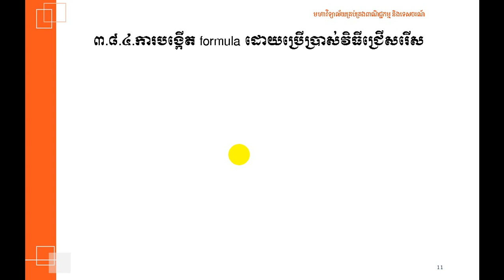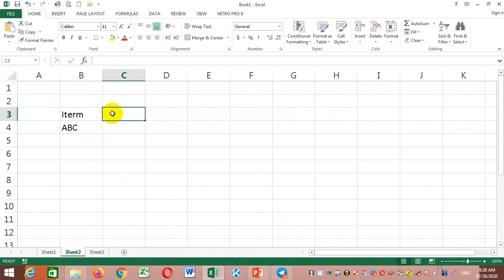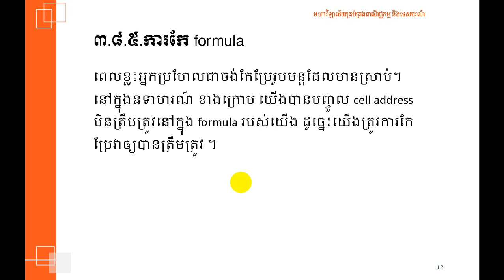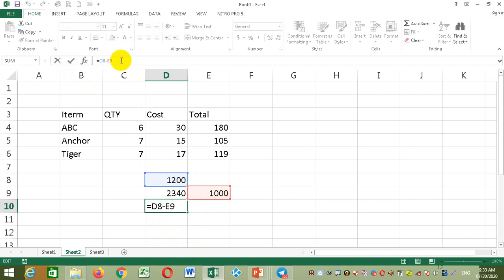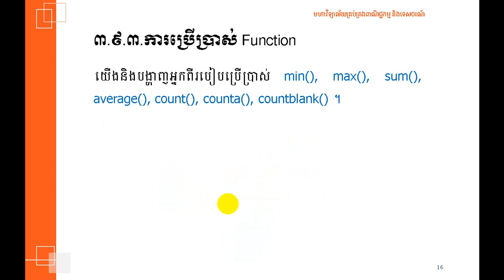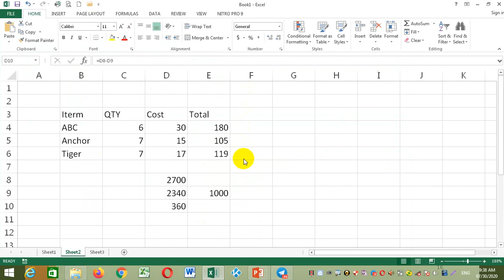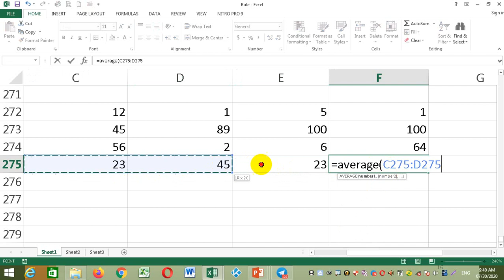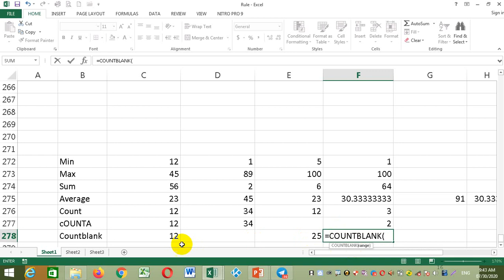10-Ms Excel -1-2